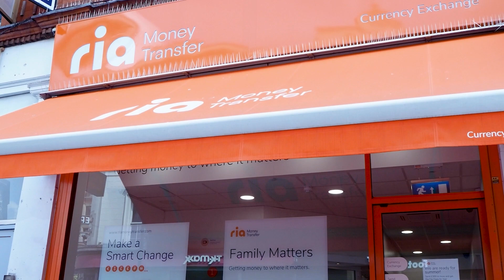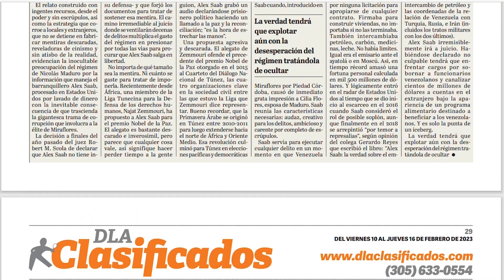Minnesota: se descarrilla tren con etanol cerca de comunidad | El Diario en 90 segundos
Minnesota: se descarrilla tren con etanol cerca de comunidad. Rusia detiene a periodista de EEUU acusado de espionaje. Maduro pide "invertir" dinero robado en programas sociales. Universidades de Florida podrían prohibir uso de Tik Tok